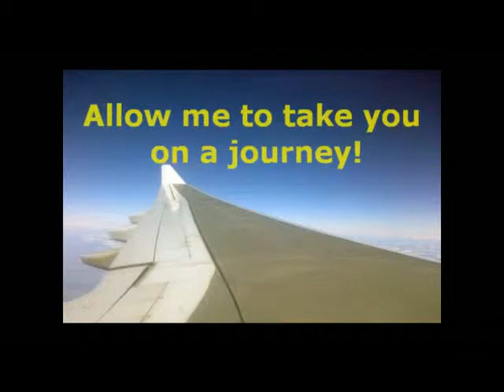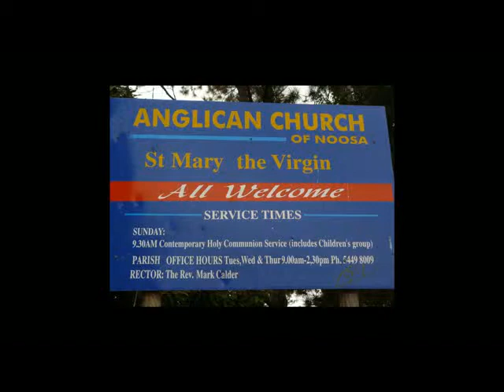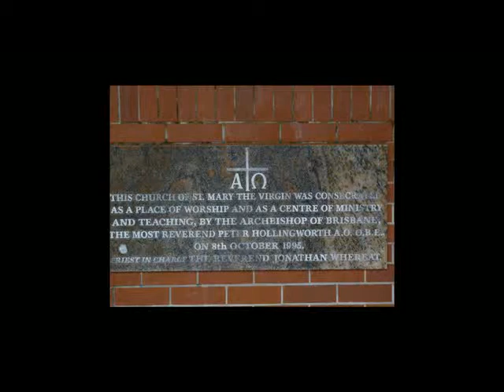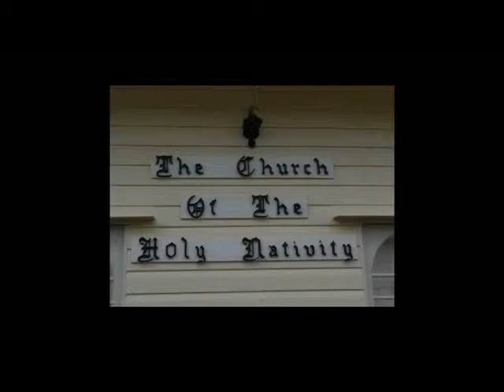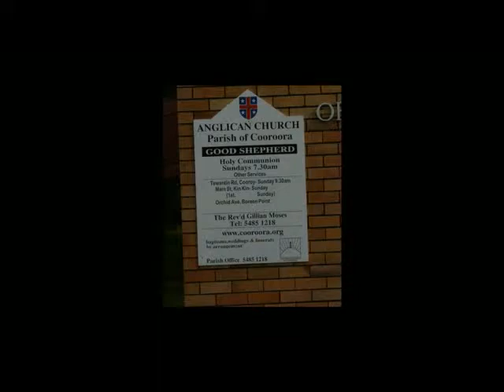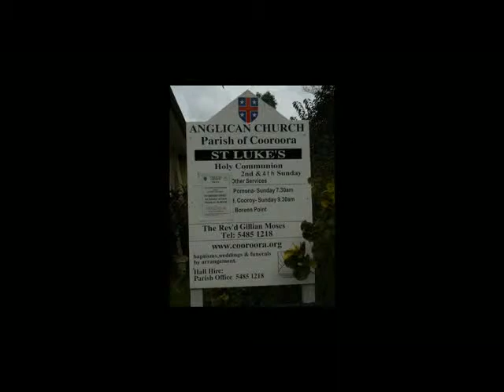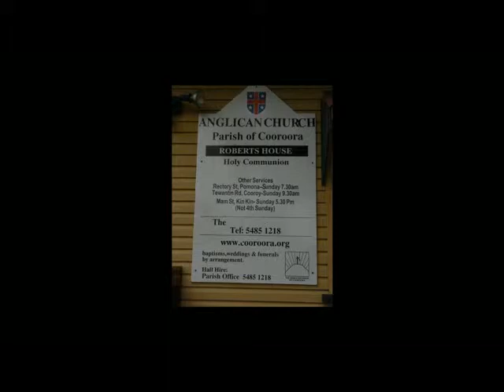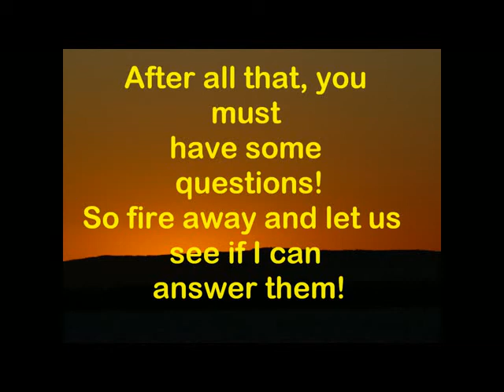Anglican Churches in the Australian Parishes of Noosa and Cooroora...